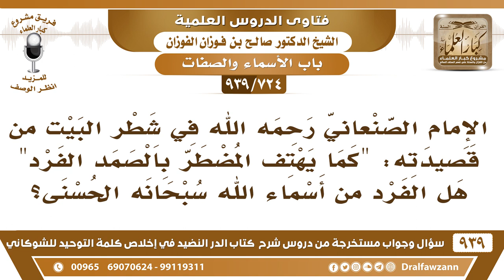[724 -939] قال الإمام الصنعاني في قصيدته: "كما يهتف المضطر بالصمد الفرد" هل الفرد من أسماء الله؟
-[724 -939] السؤال: الإمام الصنعاني رحمه الله في شطر البيت من قصيدته: "كما يهتف المضطر بالصمد الفرد" هل الفرد من أسماء الله سبحانه الحسنى؟
الجواب: هو معنى الأحد، معنى الأحد الفرد {قل هو الله أحد} فمعنى الأحد الفرد لكن ما يسمى به يقال يا فرد ويدعى به يا فرد لا، يقال يا واحد يا أحد يا فرد يا صمد كذا
للاشتراك في قناة الشيخ صالح الفوزان

للاستفسار والإقتراحات والدعم
رئيس الفريق
لمشروع كبار العلماء